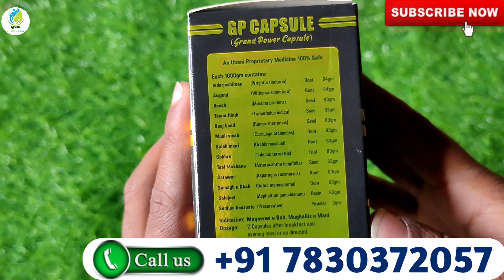Talmakhana Ke Fayde | Gond Katira Ke Fayde | Chane Ke Khet Mein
I'm Not Your Family Hakim/Doctor So Before Use This Nuskha please advice Your Family Doctor and Hakim Properly

Safed Musli Benefits | Make This Special Recipe Of Safed Musli For This Type For Cold,  Skin And Hair